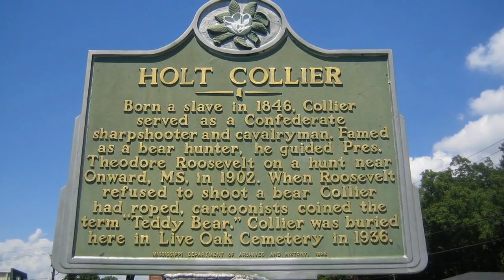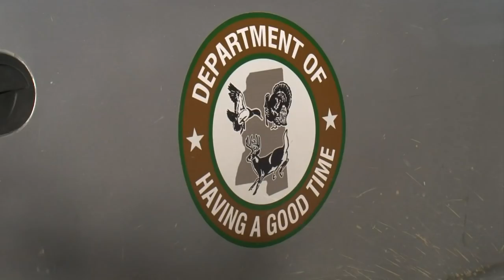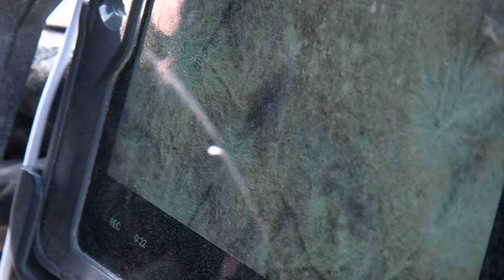Theodore Roosevelt Bear Hunt Celebration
On this episode of Mississippi Outdoors TV, we went to Yazoo County for a hog hunt with Governor Phil Bryant as part of a Theodore Roosevelt bear hunt celebration.

Producer: Rusty Bush
Videographer: Justin Breland, Rusty Bush
Editor: David Selman